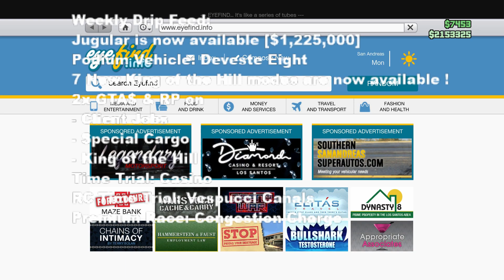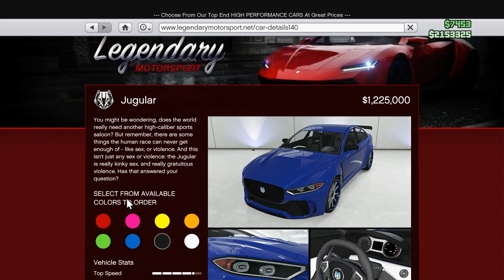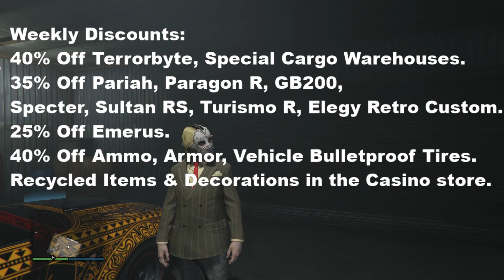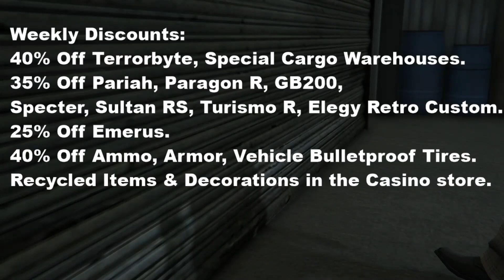The Professional Weekly Gta Online Update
In todays video The Professional decided to collab with me yet again ( Surprise ) and cover the weekly news about new grand theft auto 5 tuneables. We have some 2x money opportunities, discounts, sales. We have a new car on gta 5 dlc update drip feed today called the Ocelot Jugular. New king of the hill mode introduced today.
  Pretty good money opportunities this week guys... so no need to abuse Godmode, money glitches, or mod. That just makes tryhard offspring.
   Hope you guys like my silly impression of TheProfessional.

Have a wonderful week guys!

p.s. testing some new editing software called Davinci Resolve